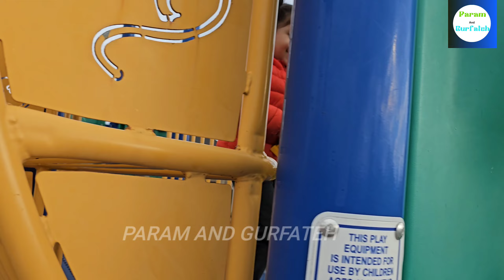Let's go to Playground with Gurfateh#playtime